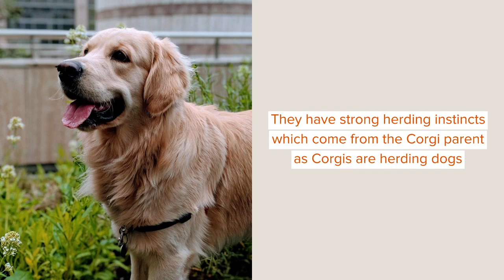Did You Know? Incredible Golden Retriever Corgi Facts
The Golden Retriever Corgi is a mixed breed designer dog. It is a mix of the dog breeds Corgi and Golden Retriever which are purebred dogs. It is a very popular dog among families. While Corgi Golden Retriever mix may have existed naturally, breeders began pairing the two together in the late '90s. This makes the Golden Retriever Corgi a relatively new designer breed of dog.